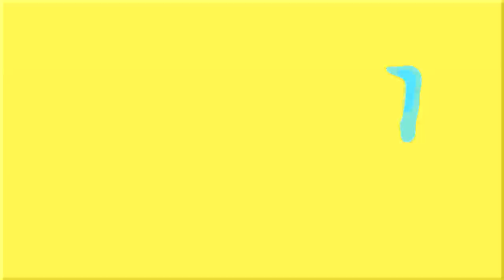📽️ ¡¿MIKECRACK LA PELICULA: LAS PERRERIAS DE MIKE?! 🔥🌟 Podcast con MIKECRACK (#11) 🎙💙 PARTE 1/3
En el podcast del dia de hoy mike nos estara despejando nuestras dudas con relacion a todo lo que se vendra en la TEMPORADA 3 de LAS PERRERIAS DE MIKE! deja tu pregunta en la caja de comentarios para que proximamente mike te la conteste! 🤯

💎 Dibujos: @Quimi13

💎 atte: @BenyiCh

⭐ ADMINISTRADORES ⭐